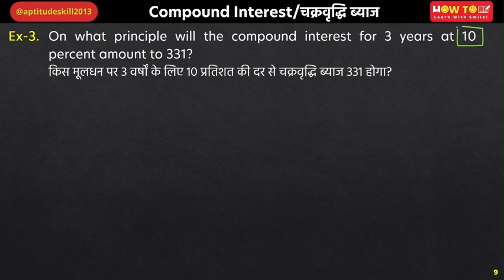On what principle will the compound interest for 3 years at 10 percent amount to 331?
किस मूलधन पर 3 वर्षों के लिए 10 प्रतिशत की दर से चक्रवृद्धि ब्याज 331 होगा?